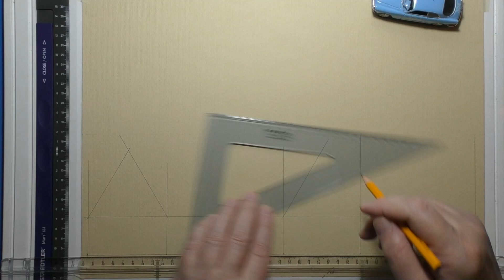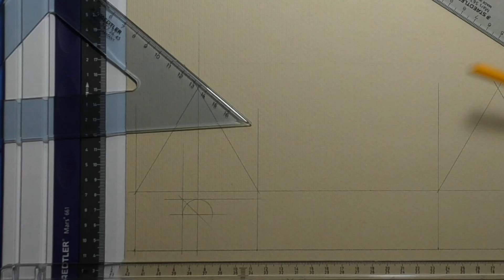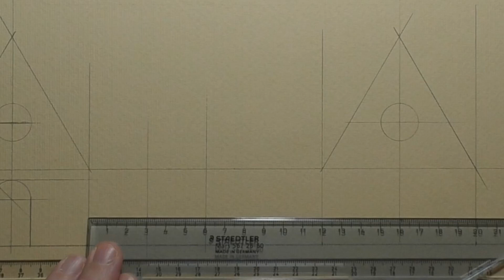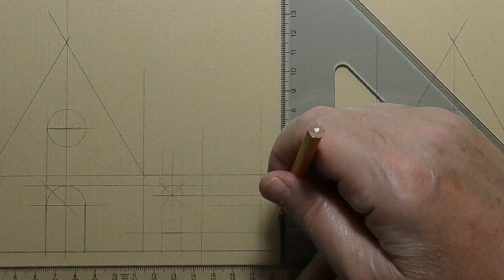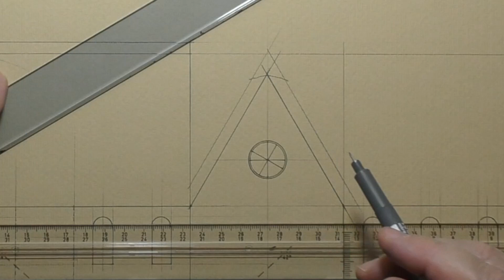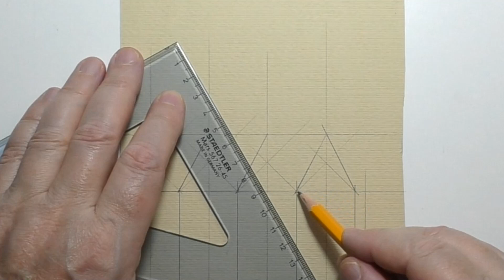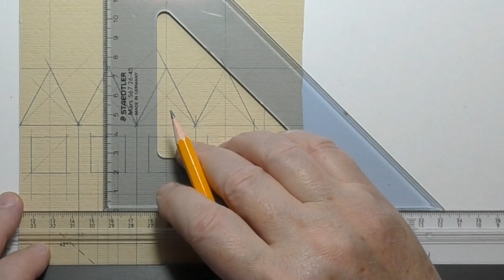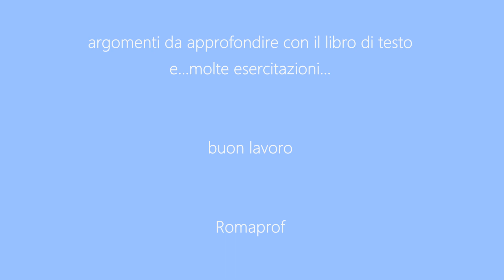COSTRUZIONE DEL MODELLINO IN CARTONCINO DI UNA CHIESETTA - (915)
Costruzione del modellino in cartoncino di una chiesetta con tetto a spioventi e campanile.
Cartoncino ruvido beige, matita, pennarelli.